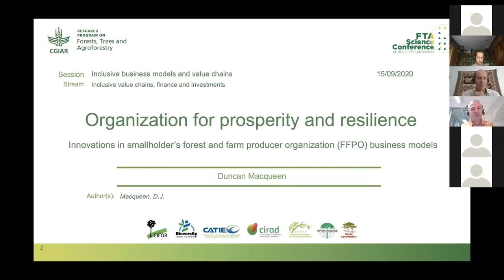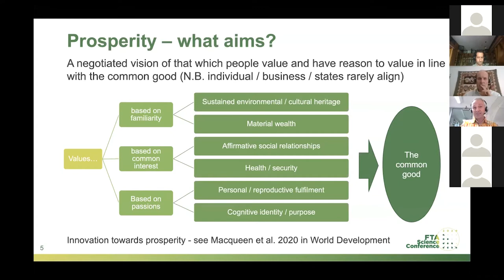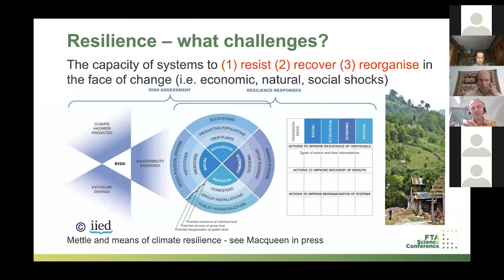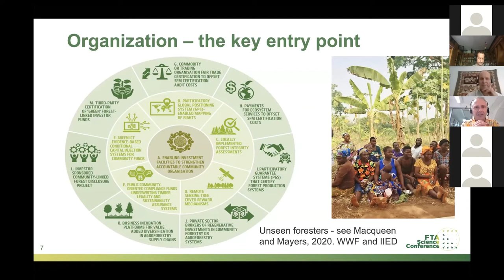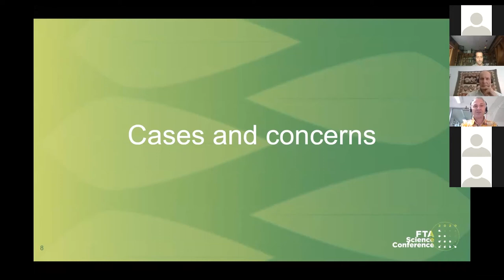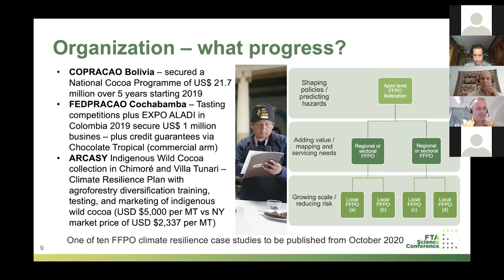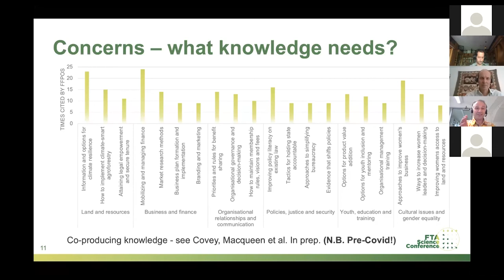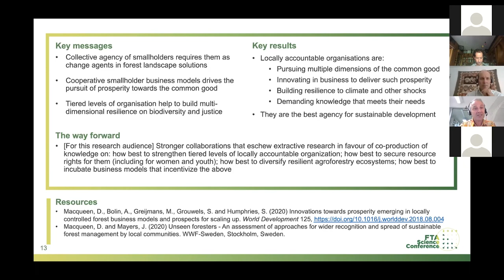FTA 2020 Science Conference - Duncan MacQueen, 15 September - Keynote speech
Duncan MacQueen, Team Leader, Forest and Prosperity Team International Institute for Environment and Development (IIED). "Organization for prosperity and resilience.Innovations in smallholder’s forest and farm producer organization (FFPO) business models" - 15 September 2020.